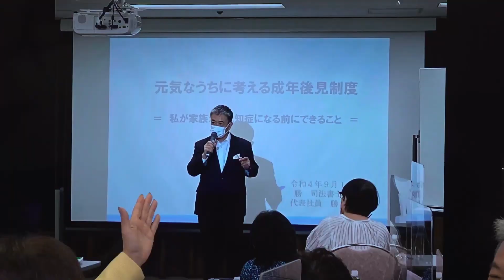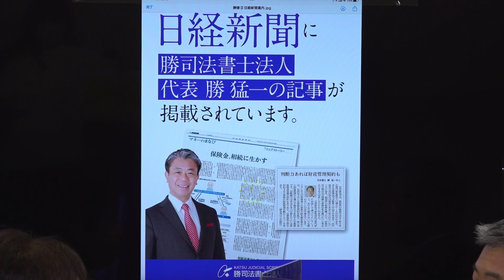勝 猛一氏（勝司法書士法人 代表社員）2023年01月25日配信分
●NBC ビヨーンドビジネスチャンネルとは
「東京ニュービジネス協議会」の会員向けの動画配信でありますが、業種や業態、企業規模問わず、経営者がインタビューに答え、さらに次世代のニュービジネスが知れるかもいれない！会員でなくても楽しめる番組です。番組から抜粋ではありますが、YouTubeでもご視聴ください。

＊『NBC ビヨーンドビジネスチャンネル』よりコーナーを抜粋して公開しています。

＝＝＝2023年01月25日配信分＝＝＝
★コーナー②『チャンストゥチャレンジ』
経営者の認知症対策！責任の大きい経営者が何かあった時のために、元気でエネルギーのある今のうちに決めておくべき事業承継について考えよう。
ゲスト：勝 猛一氏（勝司法書士法人　代表社員）

‹お知らせ›
◇■『NBC Beyo⚡nd Business Channel』■◇
NBCが毎週水曜日お昼12時よりFacebookライブにて生配信しています。
生配信にはフリーアナウンサーの井上綾夏さんが番組の進行を務めてくださいます。
最新のトレンドやニュービジネスが学べる番組です！ぜひご覧ください！

最新情報はホームページにて随時更新！
◇■NBC　HPはこちら■◇
NBCの活動はFacebook、HPでチェックできます！よろしくお願いします。